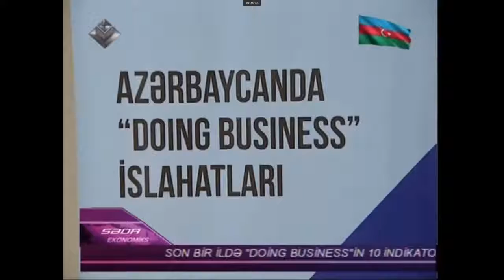İİTKM AmCham-da “Doing Business” islahatlarını təqdim edib (Lider TV)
İqtisadi İslahatların Təhlili və Kommunikasiya Mərkəzi AmCham-da “Doing Business” islahatlarını təqdim edib. Təqdimatla bağlı reportaj Lider TV-nin efirində